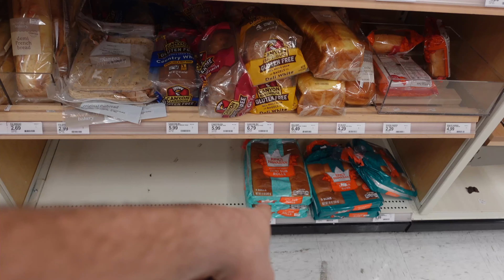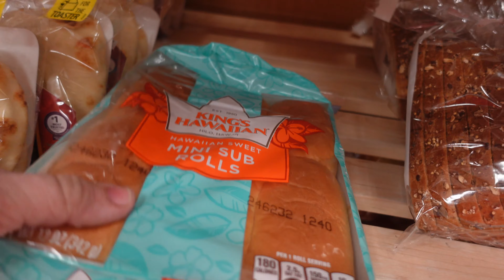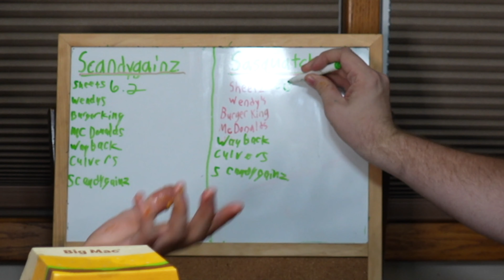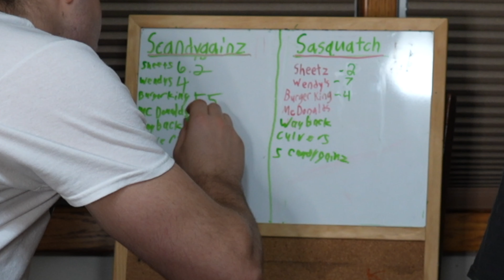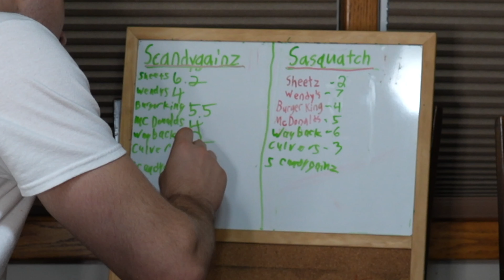5 Pound Burger vs Fast Food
In this video I will be making a monster 5 lb burger, and putting it up against fast food burgers. We will find out what is the best burger of all!!

Get Diamonds by George Georgia and over 1M + mainstream tracks ID: RpOloNLDBaW